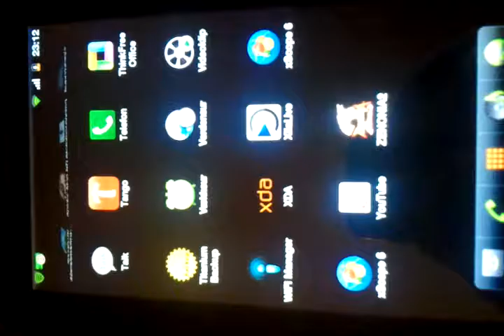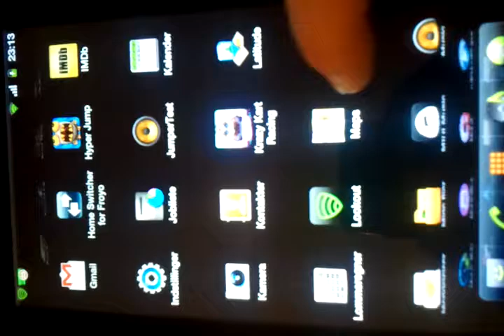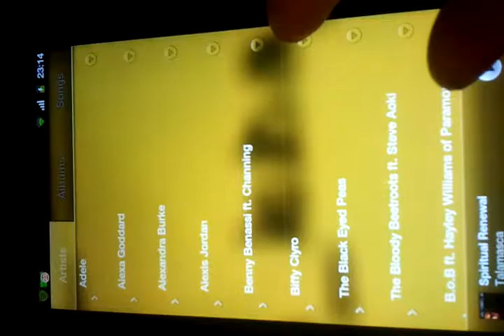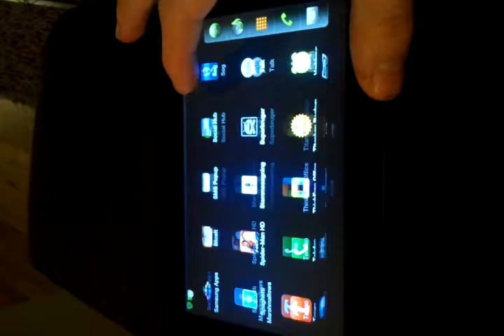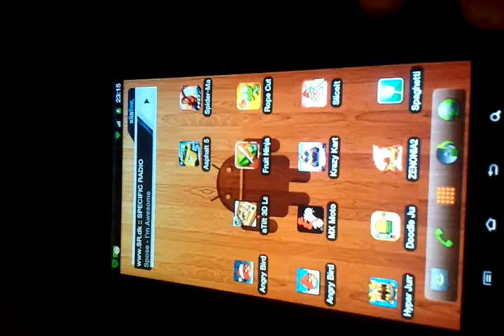Galaxy Tab - Gingerbread Edition 2.3 Theme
Showing my Samsung galaxy tab with custom gingerbread theme.
Showing really nice MIUI Music player. And 4.0 Honeycomb beta music player.

Install reg:
Root on phone
Root explorer
ADW Launcher EX

More install information and files comming later.